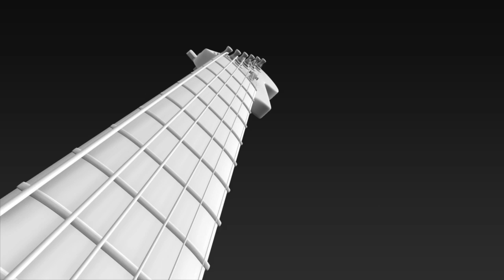Ryan Brooks Demo Reel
My demo reel submitted for entry into the digital animation program at UC Denver.